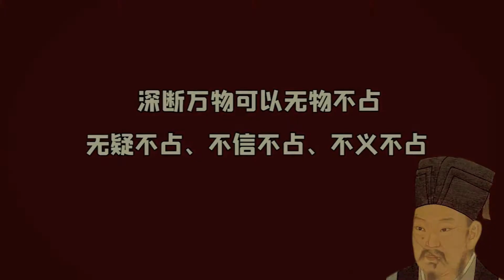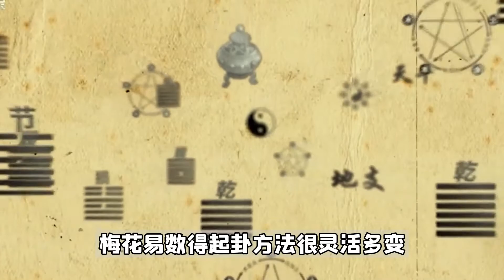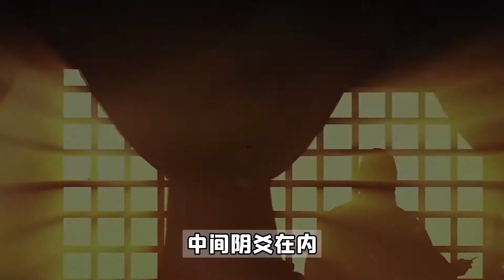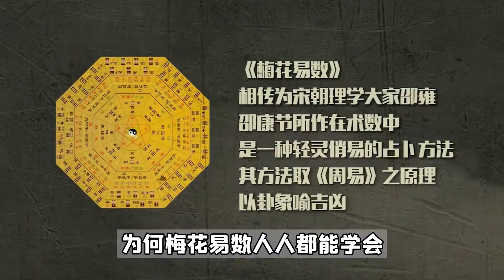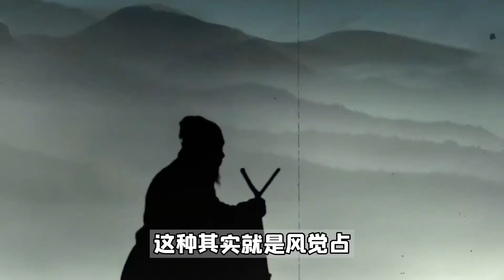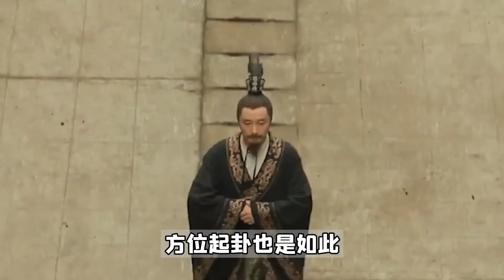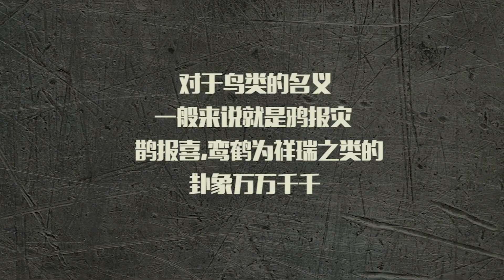梅花易数：万物皆可占卜算吉凶，邵雍的绝学是如何窥探天机的呢？【抱朴工作室】